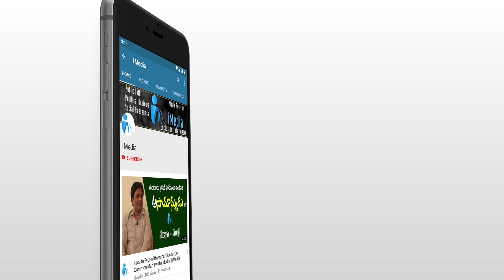ఎమ్మెల్యే కేతిరెడ్డి గొప్పతనం ఏంటో ఈ ఒక్క వీడియో తో తెలిసిపోతుంది | MLA Kethireddy | i Media